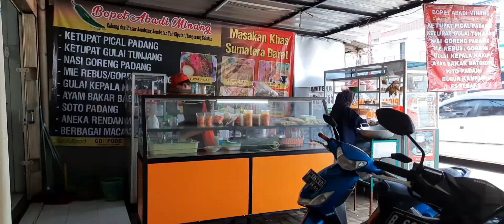SOTO PADANG daerah Pasar Jombang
Selamat menyaksikan ..

Editing Software : YouCut - Vidio Editor
Backsound         : Spring In Tokyo

Semoga temen-temen suka konten dari channel ini 😁